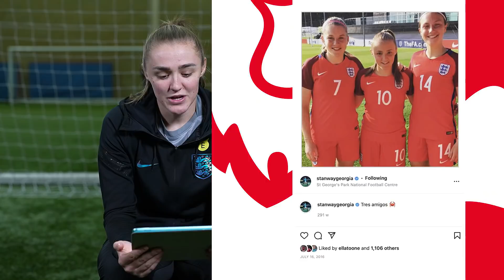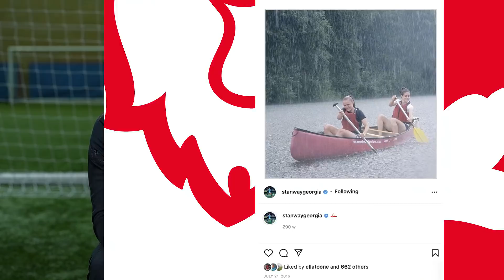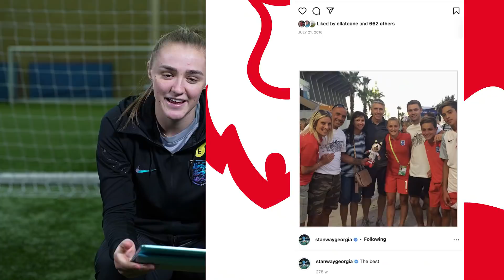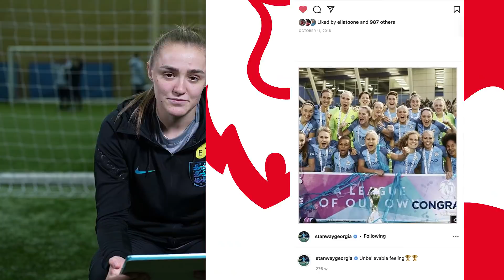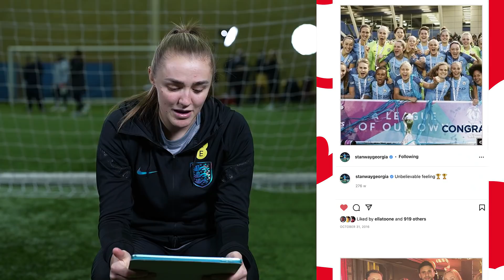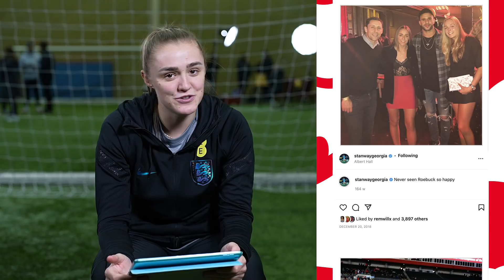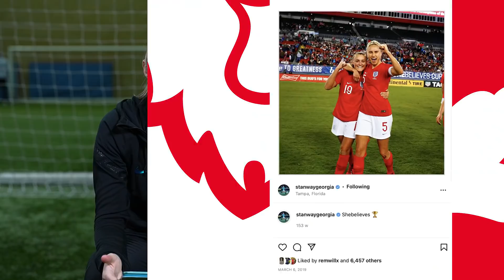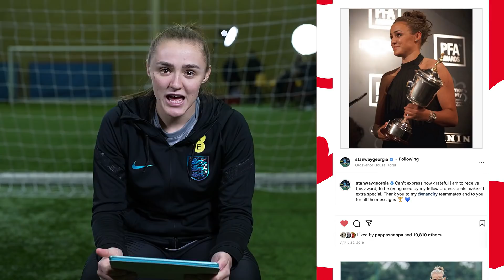Loving The Outdoors, Early England Memories & Dreams Coming True | Georgia Stanway | My Insta Story